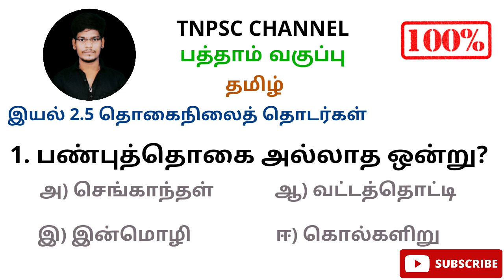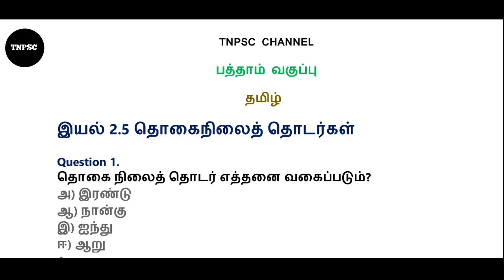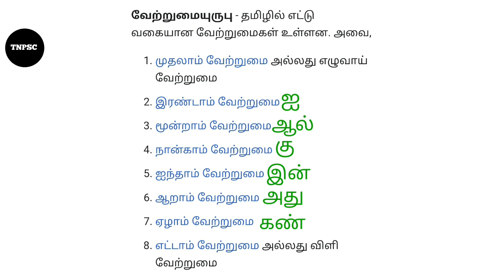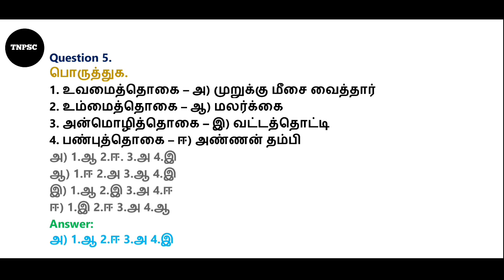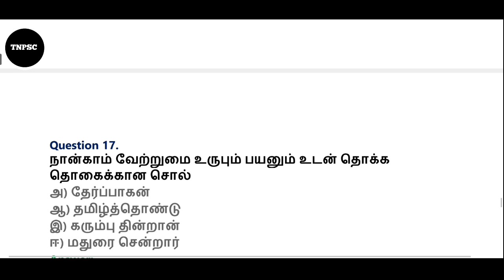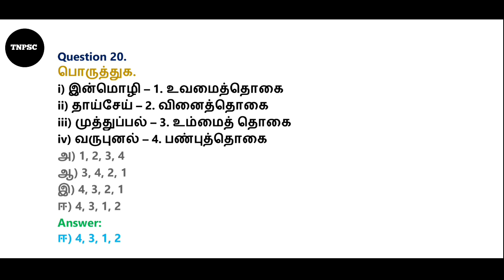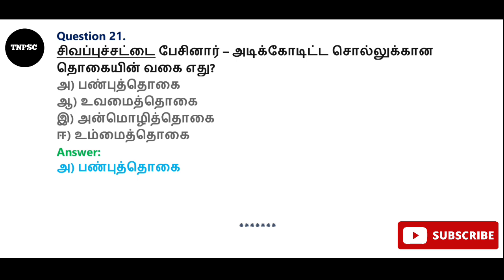10th new syllabus in tamil || tnpsc group 4 exam in 2022 || tnpsc group 2 | group 1 | TET | police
TNPSC CHANNEL